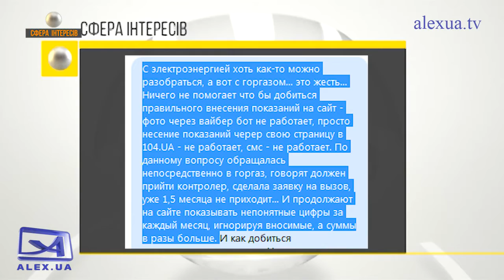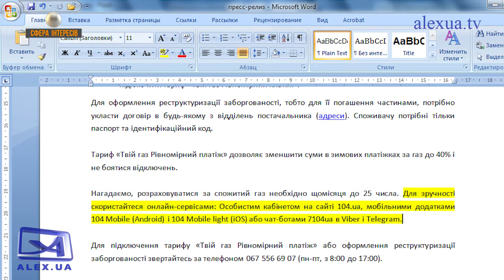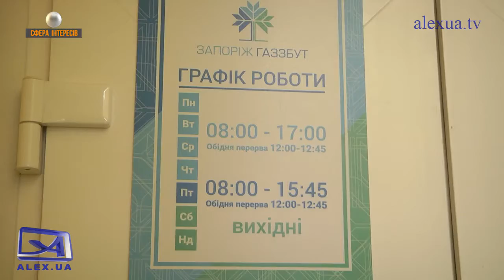Сфера интересов №643 23.09.2021